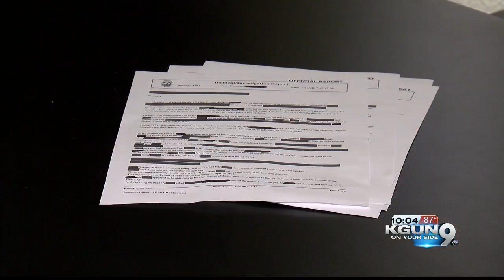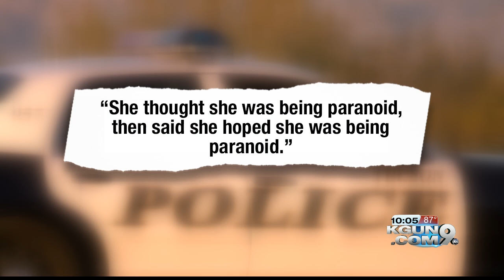New information released in the death of Jayden Glomb